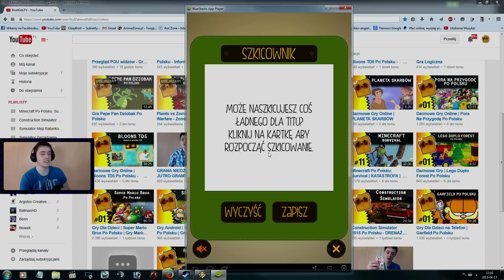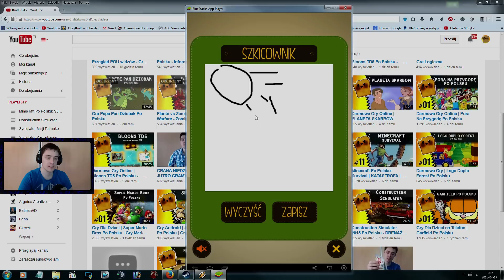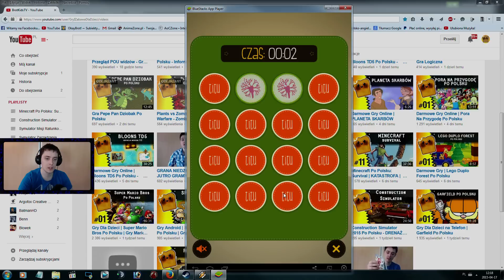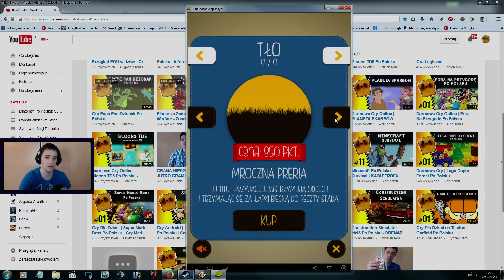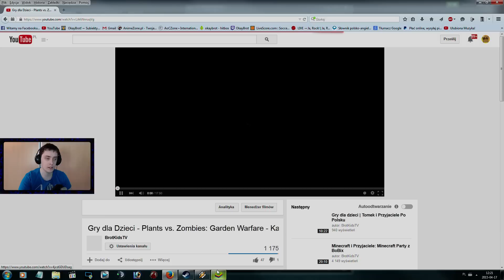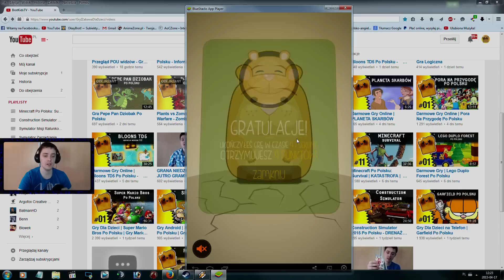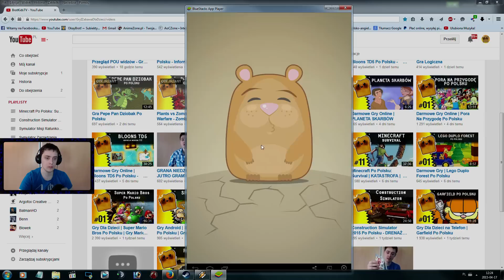Titu Po Polsku | Symulator Chomika | Gry Android Dla Dzieci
Gry dla Dzieci tylko u mnie! Titu Po Polsku to gry android, gra dla dziewczyn, jak i gra dla chłopców. Symulator Chomika to również gry dladzieci. Mój kanał oferuje gry dla dzieci, gry dla dziewczyn, gry dla chłopców, oczywiście są to gry po polsku. Titu Po Polsku to również wirtualna bajka dla dzieci. Bajki dla dzieci są nieodzowną częścią życia dziecka, każdy z nas je oglądał. Każde zagrajmy w może być traktowane jako bajki po polsku, jeżeli tylko zagrajmer zachowuje się odpowiednio. Można taki let's play traktować jako dla dzieci bajki.

Puzzle ► gry-puzzle.pl